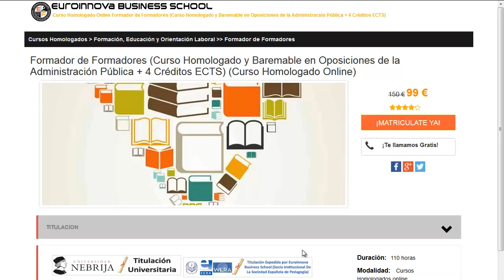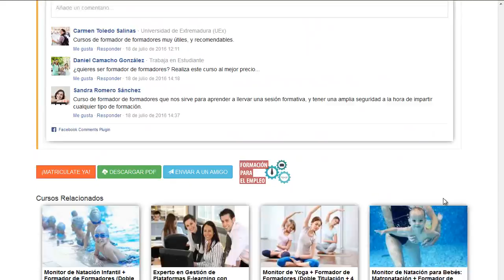mejor curso adiestramiento canino madrid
mejor curso adiestramiento canino madrid. busca los mejores mejor curso adiestramiento canino madrid en Euroinnova Business School. Con nosotros tendrás los mejores descuentos y becas.Todos nuestros master y cursos los podrás hacer desde casa.

En este video de mejor curso adiestramiento canino madrid te ayudamos a apuntarte así como, te contamos que debes hacer para matricularte no lo dudes más y visítanos ¡No te arrepentirás de formarte con nosotros!.